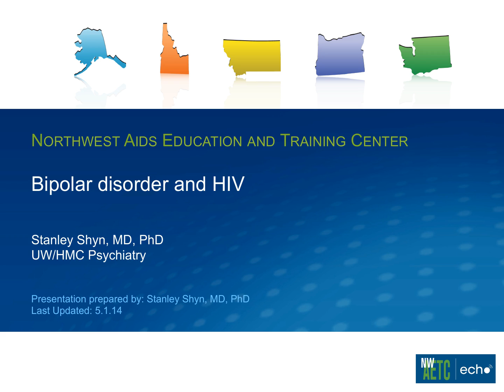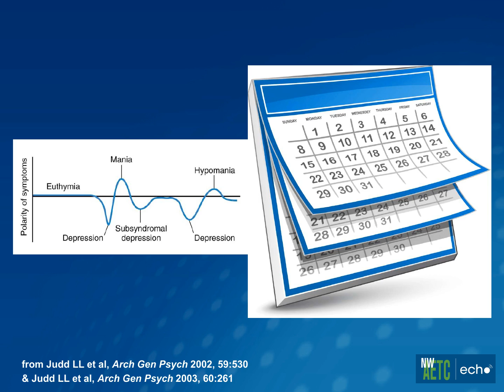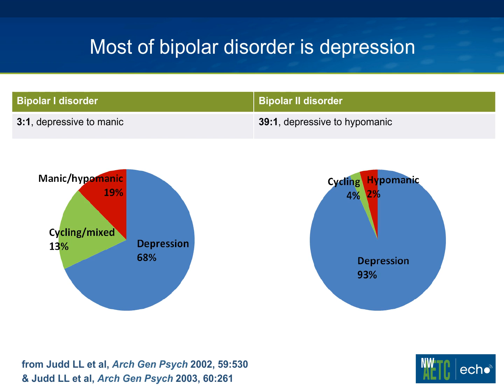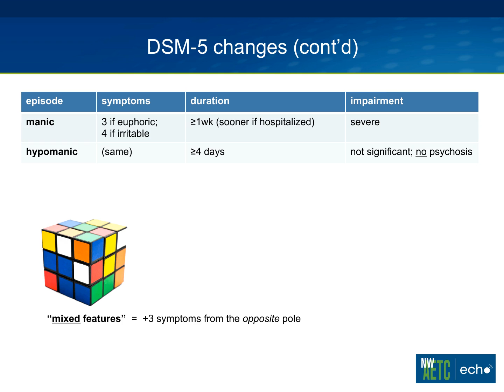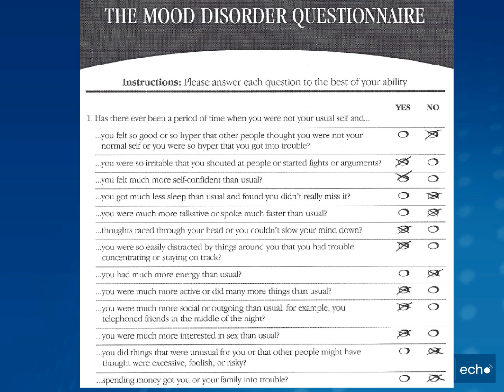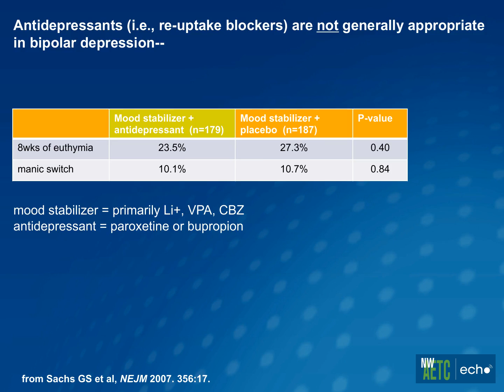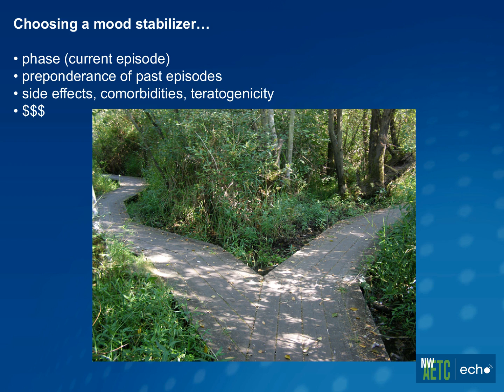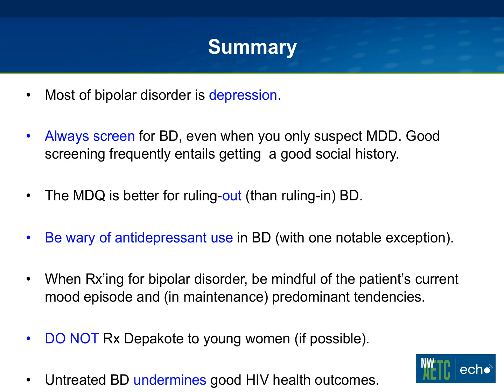Bipolar disorder and HIV